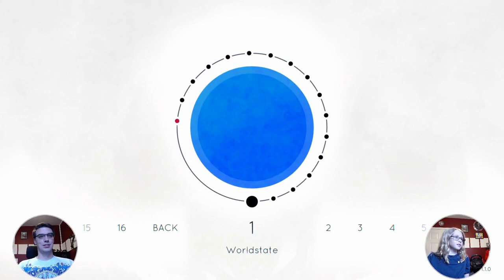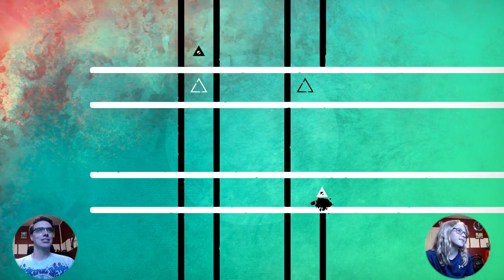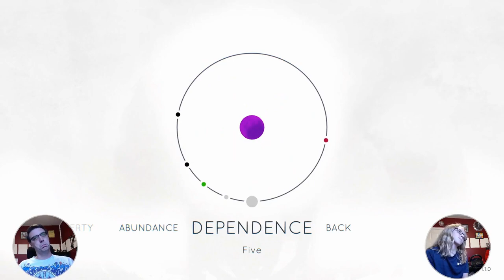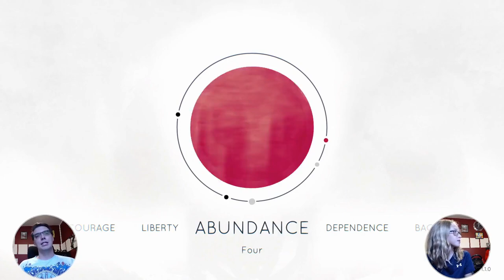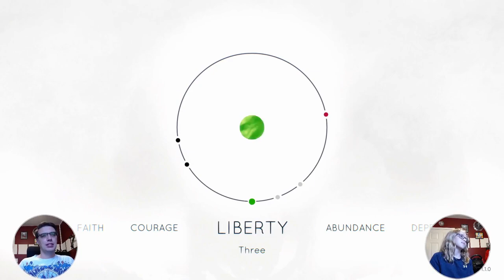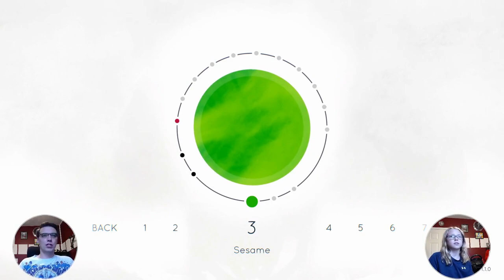We became triangles made of paint! (Deru - The Art of Cooperation)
Today we played the first few levels in Deru - The Art of Cooperation.
Time stamps below:
0:00 Intro
0:41 Level 1-1 Worldstate
1:08 Level 1-2 Together
1:26 Level 1-3 Cross Streams
2:03 Level 1-4 Fence
2:58 Level 1-5 Modern
4:39 Level 1-6 Code Bar
10:44 Level 1-7 Vendetta
11:51 Level 1-8 Airport
13:55 Review